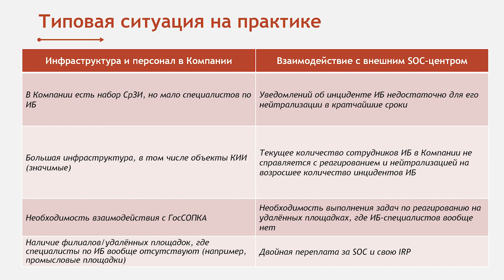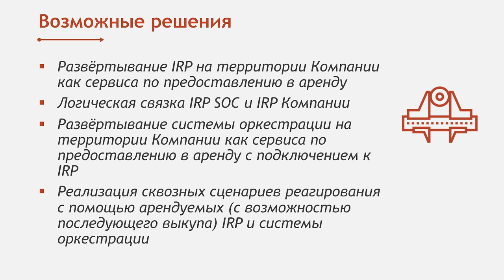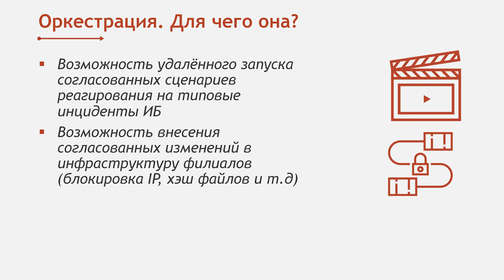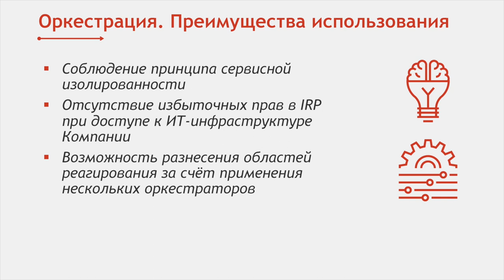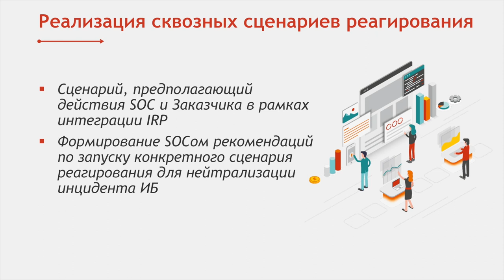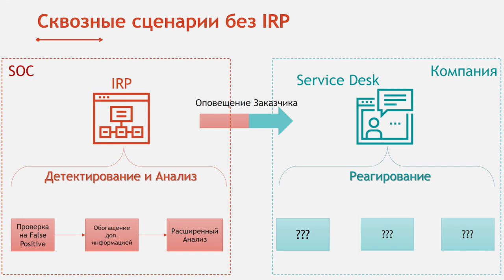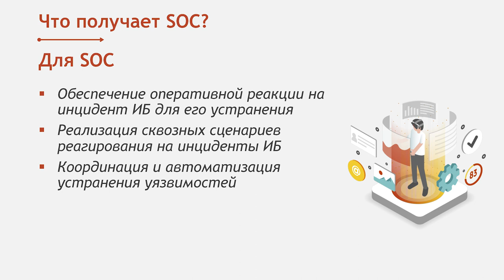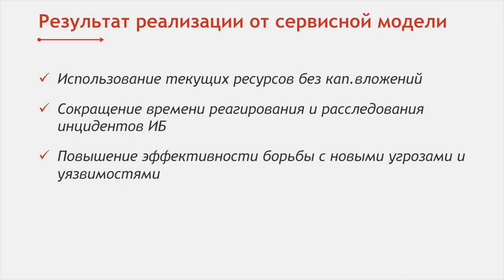Аскар Божокоев (ICL Системные Технологии): Сервисный подход при реагировании на киберугрозы | BIS TV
Специалист «ICL Системные Технологии» выступил на SOC-Форуме 2019 с докладом о тонкостях организации системы ИБ при использовании внешнего SOC и арендуемой IRP.

На второй день SOC-Форума 2019 в сессии «SOC как сервис: практические кейсы» с докладом выступил Аскар Божокоев, эксперт отдела информационной безопасности компании «ICL Системные Технологии». По его словам, распространённой является ситуация, когда внешний центр мониторинга исправно отслеживает компьютерные инциденты для заказчика, но компания-заказчик не успевает адекватно на них реагировать. Виной тому, как правило, нехватка собственных сотрудников ИБ на местах, а если компания достаточно крупная — даже и полное их отсутствие в региональных подразделениях.

Решить эту проблему, по мнению эксперта «ICL Системные Технологии», позволит комплекс мер. Во-первых, это предоставление услуг по размещению платформы реагирования на инциденты (IRP) на территории заказчика, во-вторых, связывание между собой IRP центра мониторинга и компании, в-третьих — развёртывание системы оркестрации или реализация сквозных сценариев реагирования, использующих арендуемые IRP и систему оркестрации. Аскар Божокоев представил схему архитектуры таких решений и объяснил преимущества аренды IRP для заказчиков. Он отметил, что, кроме очевидного повышения эффективности защиты от киберугроз, сервисная модель выгодна с финансовой точки зрения — так как не требует значительных инвестиций на начальном этапе.